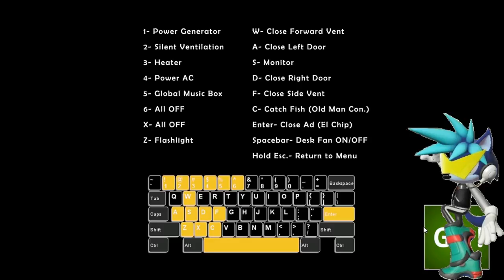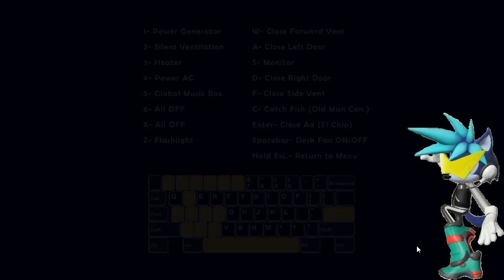Stormtali Plays/Attempts: FNAF ULTIMATE CUSTOM NIGHT (Old)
Yea this is edited a bit and yes the mic did die on me and I salvaged the footage so no commentary on this one